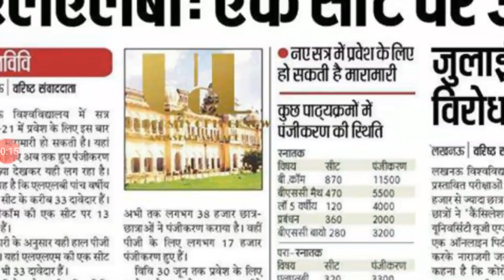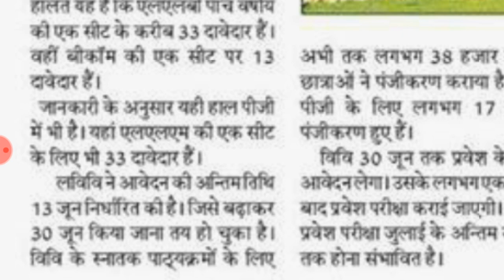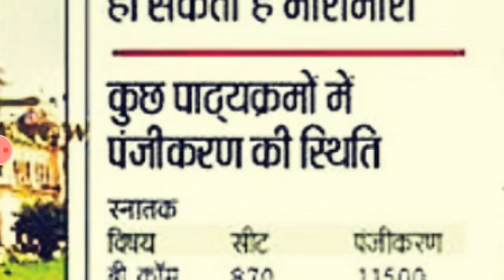lucknow university entrance exam, lucknow university entrance exam 2020 ba, lucknow university entra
lucknow university entrance form,
lucknow university entrance form 2020,
entrance exam for lucknow university,
lucknow university entrance exam form,
lucknow university ka entrance exam,
lucknow university entrance exam 2020 form fill up